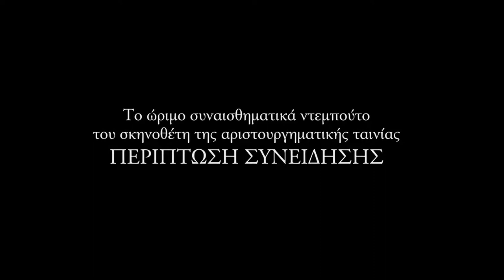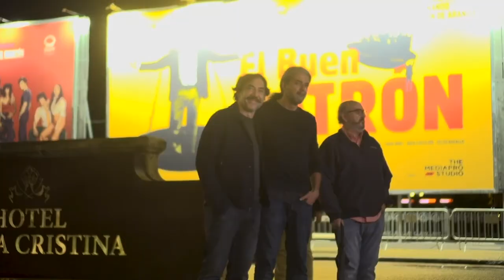Kad Merad _ Unifrance _ Un Thriumph